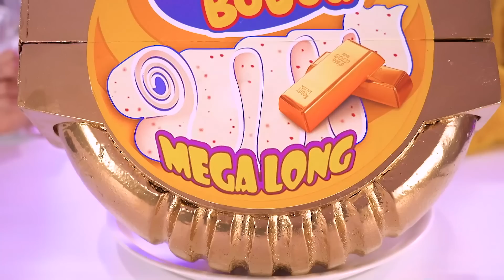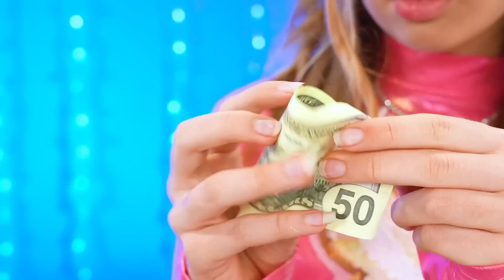Rich vs Poor vs Giga Rich Food Challenge | Cooking War by X-Challenge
Imagine that absolutely any of your fantasies about food can be realized! An expensive or a cheap sweet can be very different in taste, but which will be tastier? Obviously, gold and diamonds will not add taste, but it will look mega expensive. But there is one condition, they will be mixed with tiny and cheap snacks. Write your recipes in the comments and watch in our videos!